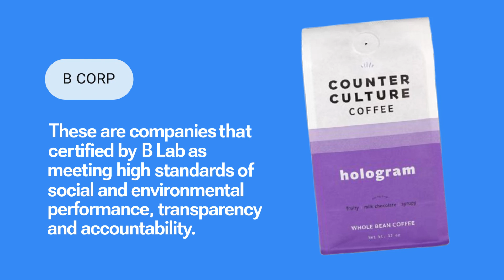Sustainable Products within the Crafty Platform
Prioritize sustainable office snack, drink and coffee brands. Easily find sustainable brands within the Crafty Platform, whether you’re looking for existing alignments or finding new items for your lineup. Filters such as B-Corp showcase the brands verified by B Lab to meet high social and environmental performance standards. You can also filter by plant-based, vegan, dairy-free and more.

0:25 - B Corp
0:32 - Vegan
0:38 - Plant-Based
0:44 - Dairy-Free
0:50 - Compostable
0:55 - Recycled

Explore the five practices leading workplaces use to build sustainable office pantry programs.
👉 Consolidate orders
👉 Streamline inventory
👉 Swap equipment
👉 Select sustainable products
👉 Add on additional programs

About Crafty:
Crafty elevates workplace food and beverage programs with enhanced services managed in one innovative, centralized platform. Founded in 2015, Crafty is a leading workplace crafting leading workplaces. From DraftKings to Robinhood to Zillow, we work with the world's biggest brands to foster a culture of employee connectivity and productivity that attracts and retains top talent. Headquartered in Chicago, with offices in New York and the Bay Area, Crafty manages over 300+ international customer offices and serves over 300,000+ employees per month. To learn more, visit craftydelivers.com.